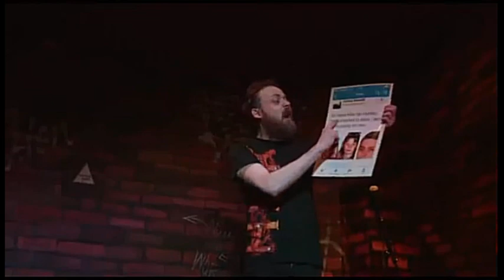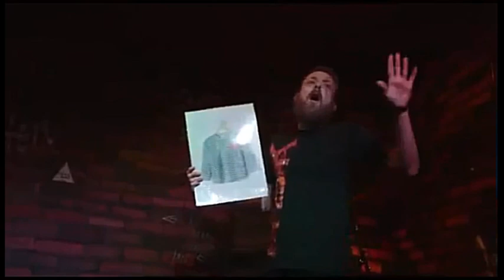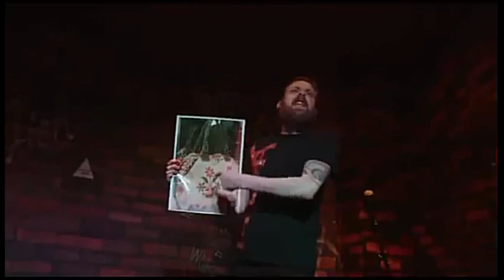A Touching Tribute to 9/11